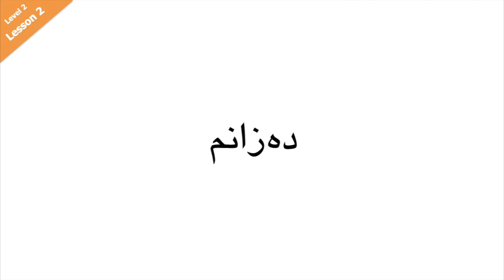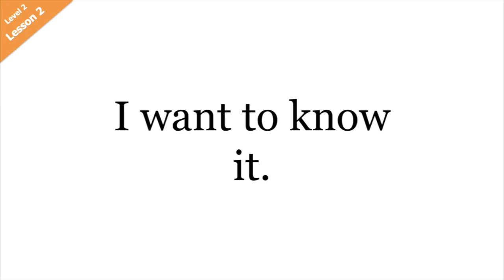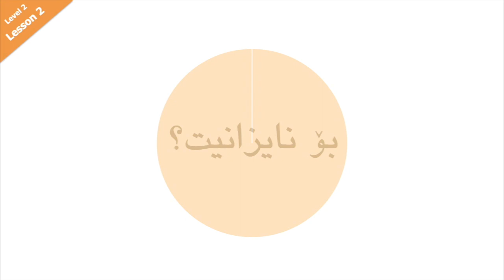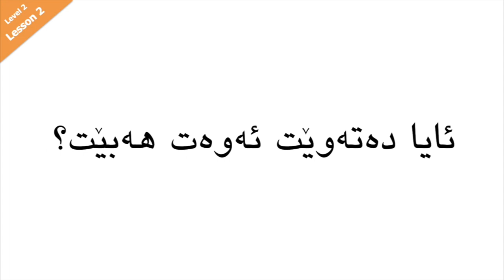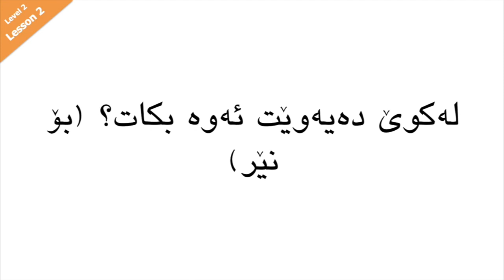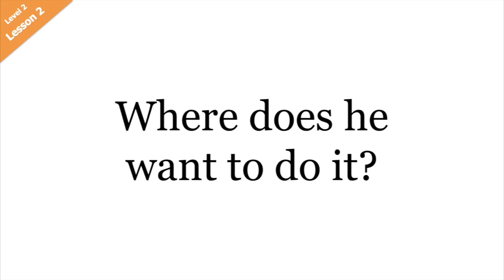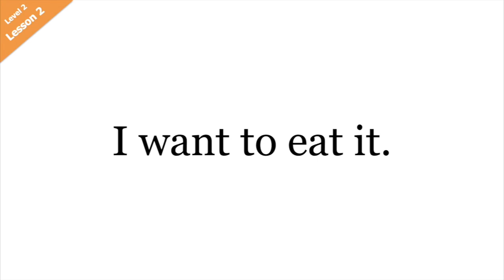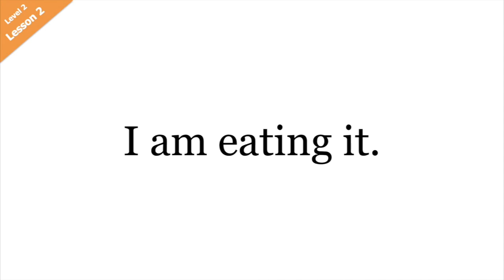English for Kurds- Level 2- Lesson2